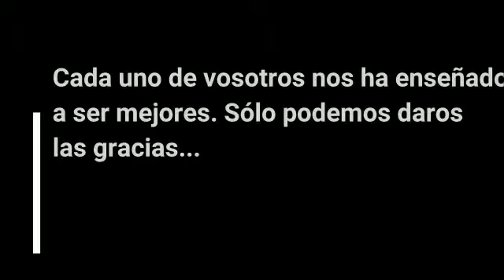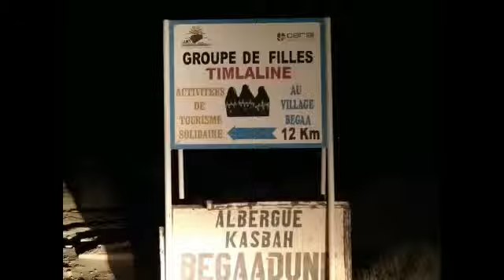Gracias por el esfuerzo amigas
Japón Vlog (Youssef Anaam )